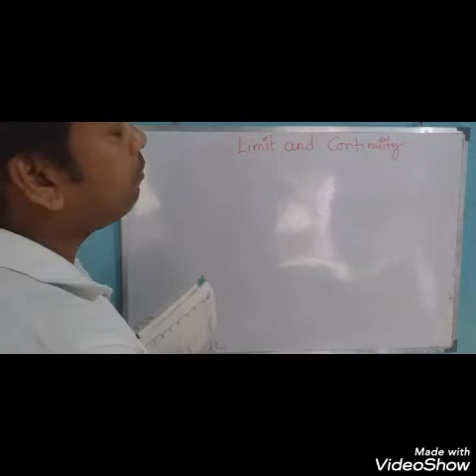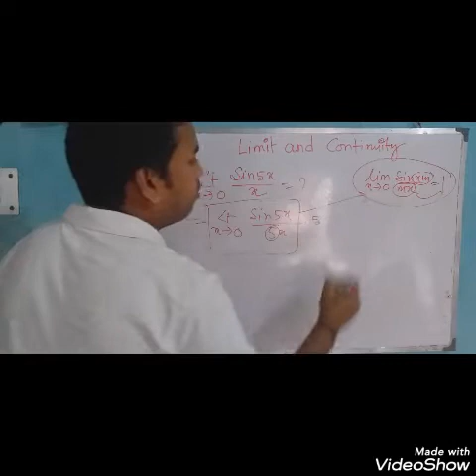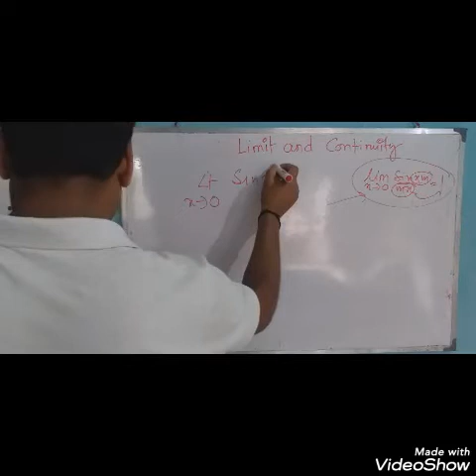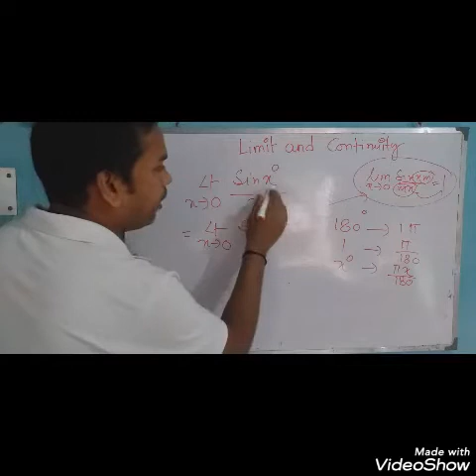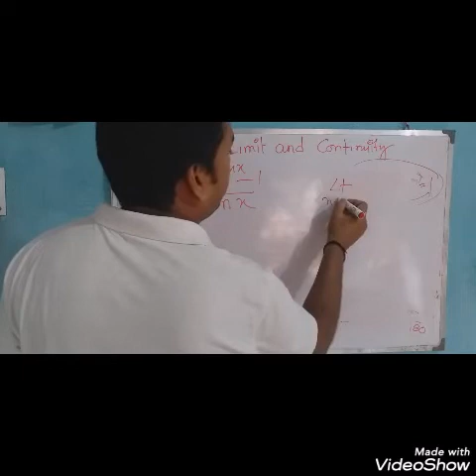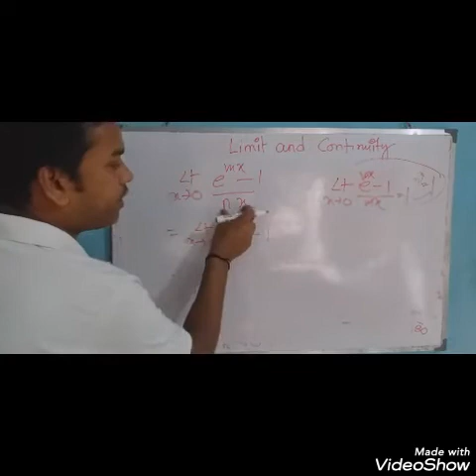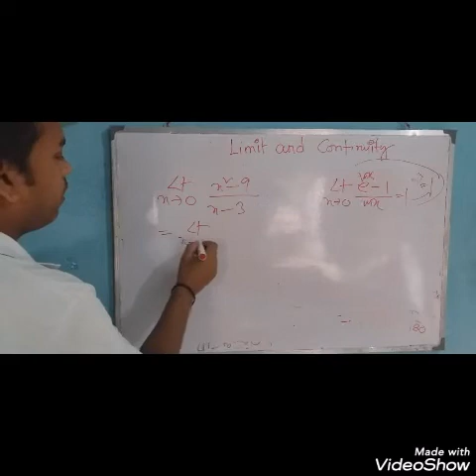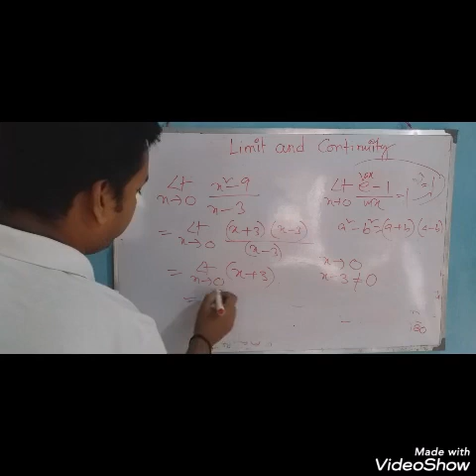LIMIT AND CONTINUITY PROBLEM 1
সীমা ও সন্ততা
By DIBAKAR SAHA